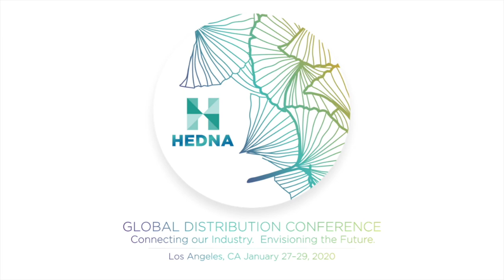2020 HEDNA LA - 2020 Kicked off with a bang - Jan Freitag, Keynote